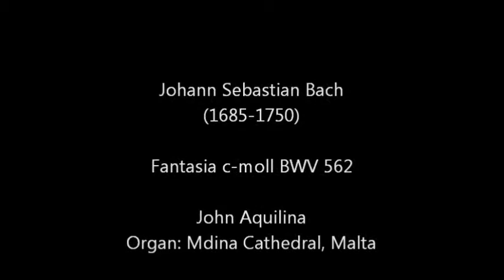JS Bach - Fantasia c-moll BWV 562 - John Aquilina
John Aquilina, Organist Mdina Cathedral, performs Johann Sebastian Bach's Fantasia in C minor BWV 562 at Mdina Cathedral, Malta.